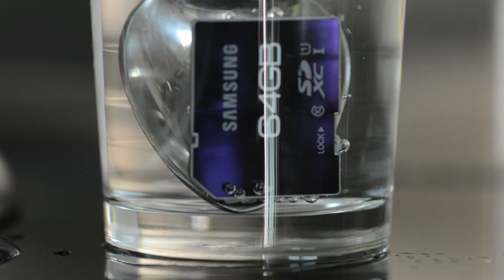Samsung 64GB SD Card 800rpm torture test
testing the Samsung 64GB SD Memory card water proof claims